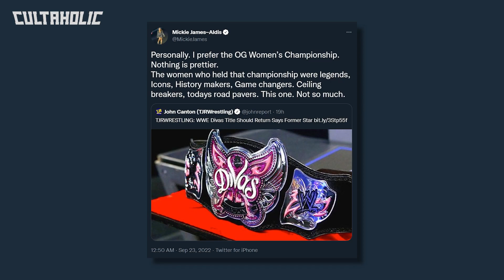Ex-WWE Superstar In Talks With WWE & AEW | Original All Out & Full Gear Main Event Plans Revealed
An ex-WWE superstar has been in talks with both WWE and AEW. The original plans for the main events of AEW All Out and Full Gear have been revealed. And AEW has recently transitioned some of their wrestlers to coaching roles.